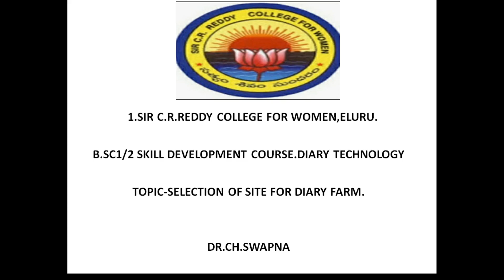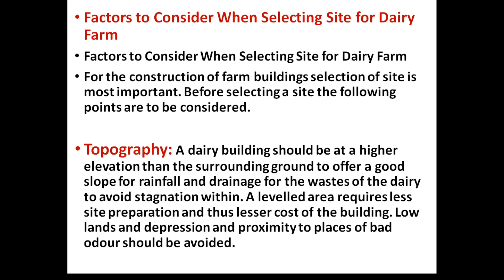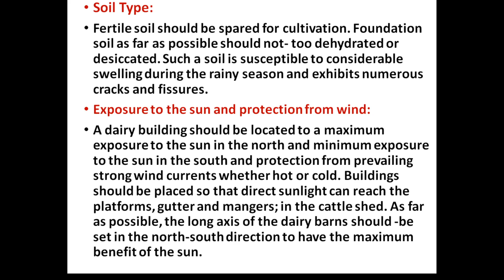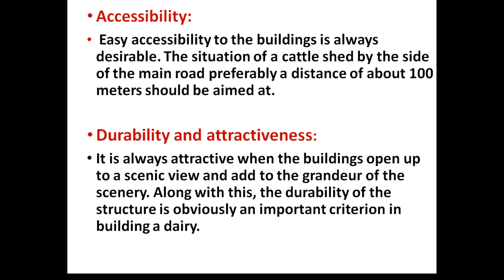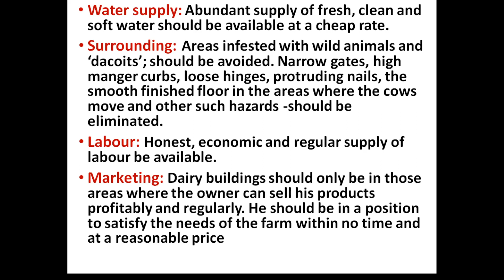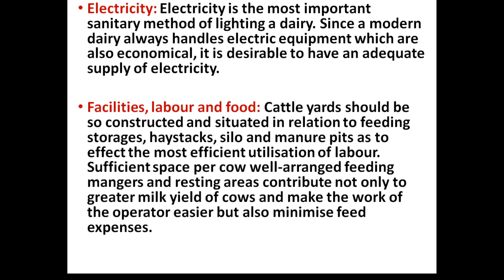1. B.Sc 1/2 - Skill Development - Diary Technology - Unit 1 - Selection of Site for Diary Farm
1. B.Sc 1/2 - Skill Development - Diary Technology - Unit 1 - Selection of Site for Diary Farm